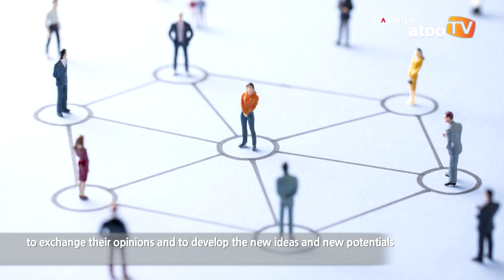[3min.talk] What if a new president candidate of Republic of Facebook emerges in Korea?